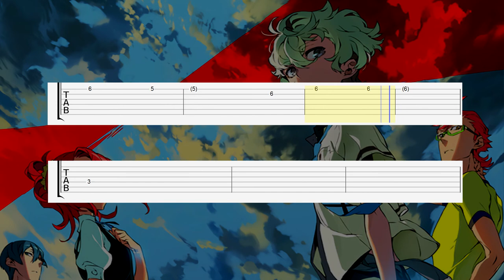Kiznaiver - Opening (Guitar Tab)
Song: Boom Boom Satellites - Lay Your Hands on Me
Anime: Kiznaiver